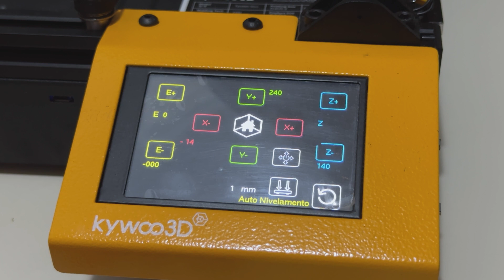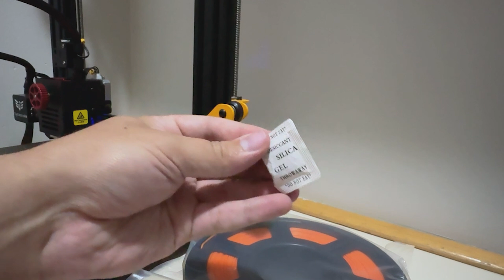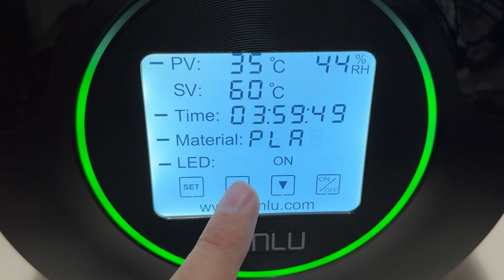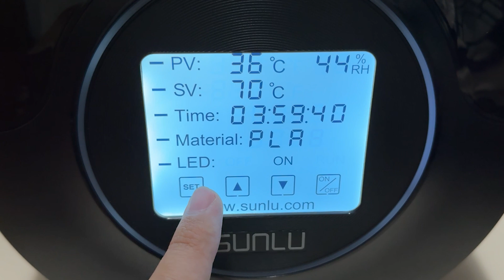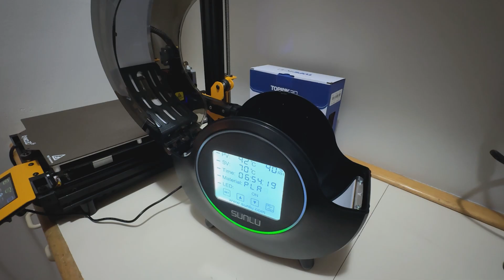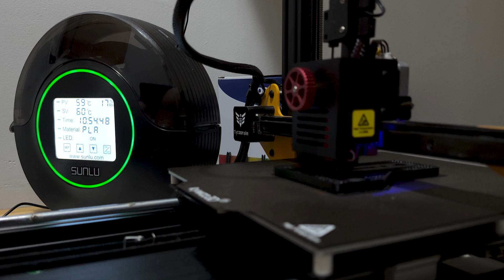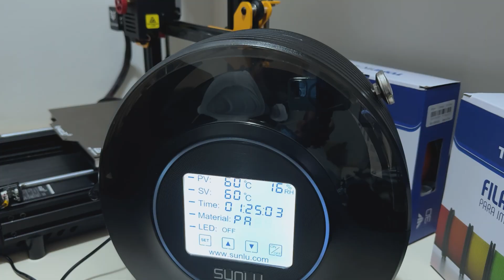Descubra o segredo para impressões 3D perfeitas!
➡️ Confere o site da Top Ink 3D e compre suas impressoras e materiais para sua impressão

Você tem problemas com impressão 3D? Conheça a solução que vai transformar suas impressões: o Secador de Filamentos Sunlu S2! 🔥

🎥 Neste vídeo, vamos explorar:

Por que a umidade é um grande vilão na impressão 3D
Como o Sunlu S2 pode melhorar a qualidade das suas impressões
Dicas essenciais para quem já possui ou está pensando em adquirir uma impressora 3D
Muitas pessoas compram uma impressora 3D para dar vida às suas ideias, mas logo percebem que precisam de mais conhecimento técnico. Um problema comum é a umidade nos filamentos, que pode causar entupimentos e falhas nas impressões. Descubra como o secador de filamentos Sunlu S2 resolve esse problema, proporcionando impressões de alta qualidade e sem estalos indesejados.

🔧 Principais tópicos abordados:

Lubrificação dos eixos e partes móveis da impressora 3D
Identificação de problemas causados por filamentos úmidos
Funcionamento e benefícios do Sunlu S2
Configurações e dicas para diferentes tipos de filamentos (PLA, ABS, etc.)
O Sunlu S2 possui um display touchscreen intuitivo, configurações pré-programadas para diferentes filamentos e a capacidade de secar enquanto imprime. Com duas placas de aquecimento, ele garante uma secagem homogênea e eficaz.